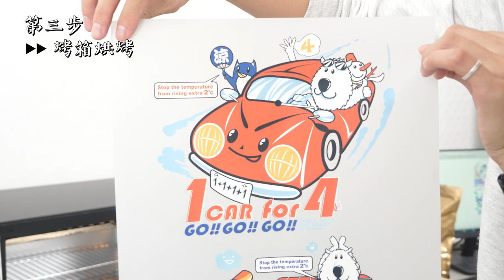DTF桌上型直噴膠片印表機 | 抖粉膠膜印表機|奕昇有限公司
DTF桌上型直噴膠片印表機🖨
🔥最新布料印刷技術🔥
數位直噴轉印膠膜(DTF , Direct to film printing)
DTF是使用帶有離型的轉印紙
利用熱熔膠粉沾附在墨水上的特性💧
自動將熱熔膠粉定位
再轉印製承印物上
打造免切割、免挑字的印刷方式🌼
👇印製步驟👇
1⃣離型轉印紙印製 – 輸出印製圖案至離型轉印紙
2⃣抖粉 – 利用墨水沾附上熱熔膠粉，再將多餘的粉抖除
3⃣烘乾 – 將墨水烘乾
4⃣熱轉印 – 將離型轉印紙貼於承印物上進行熱壓轉印
5⃣撕除離型轉印紙完成轉印
📣商品內容📣
✔ DTF-A3直噴膠片印表機一台 (內含專用置具一套)
✔ 45L雙溫控旋風烤箱一台
✔ A3-DTF專用膠片紙10張
✔熱溶膠粉一包(1KG裝)
✔抖粉工具箱一套
✔正版蒙泰RIP軟體一套(含說明書)
📌二月底前凡購買即加贈A3-DTF專用膠片紙
👇快來了解DTF桌上型直噴膠片印表機👇
📍DTF-A3桌上型直噴膠片印表機